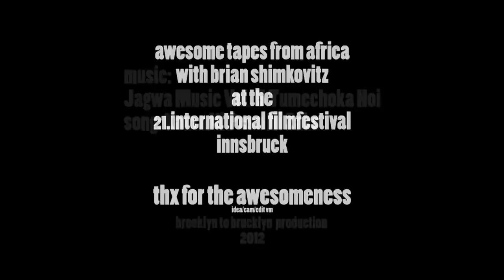IFFI 2012 - Awesome tapes from Africa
Awesome tapes from Africa with Brian Shimkovitz an the
‎21. Internationales Film Festival Innsbruck
Movie by Vinzenz Mell